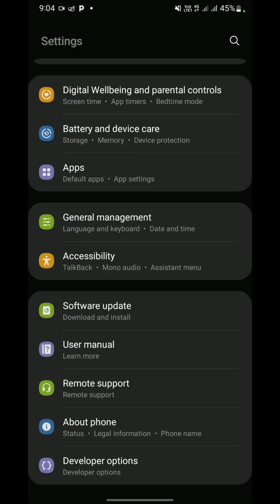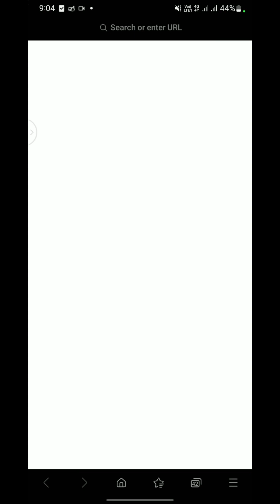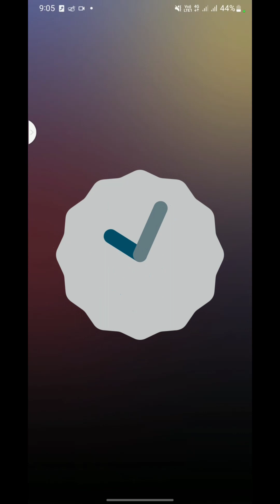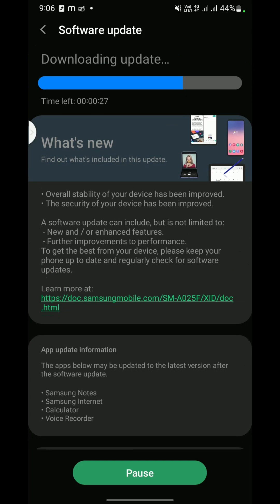Samsung Galaxy A02S , M02S New Security Update